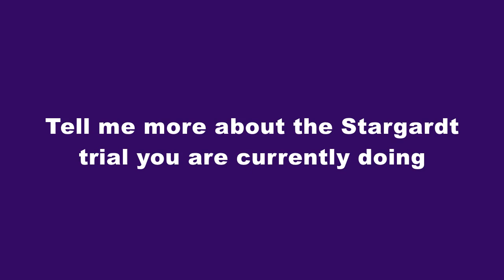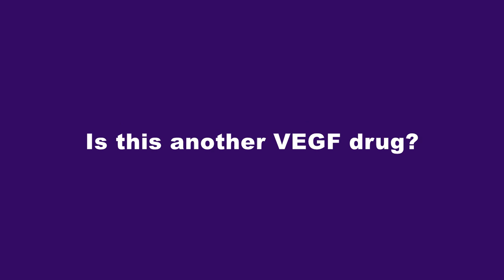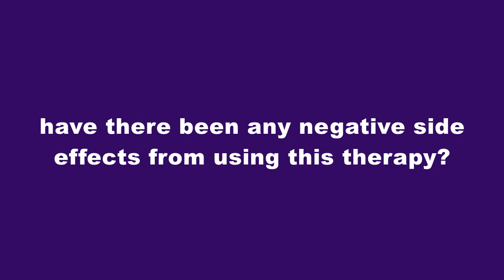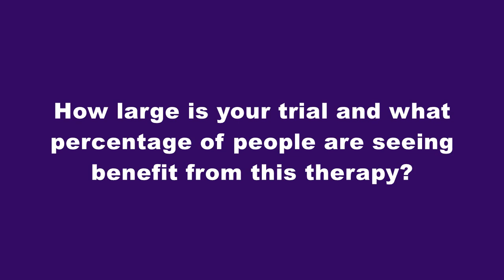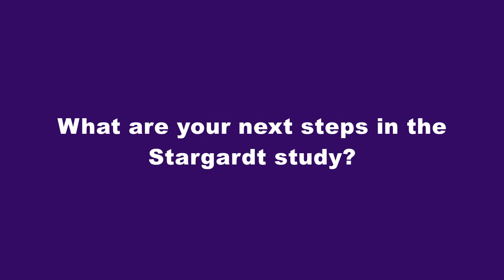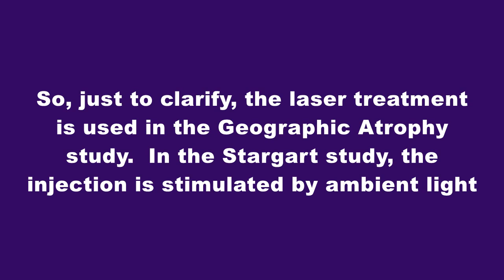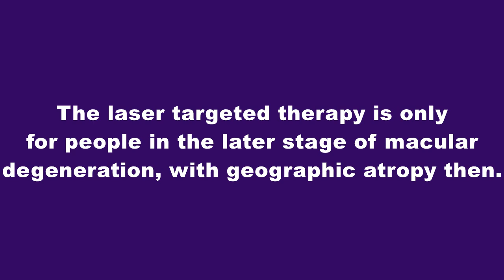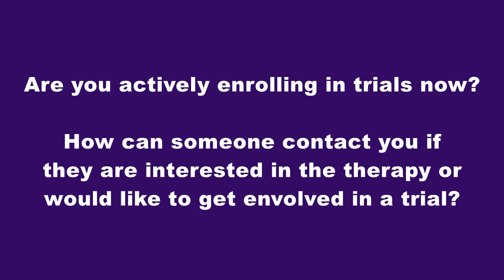Gene therapy delivers light sensitive MCO into retinal cells with potential to detect ambient light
Sulagna Bhattacharya, Co-Founder & CEO
Samarendra Mohanty, Co-Founder & President
Nanoscope Therapeutics
Trinity Towers

Gene therapy delivers light sensitive Multi-Characteristic
Opsins (MCOs) into retinal cells with potential
to detect ambient light to treat retinal diseases